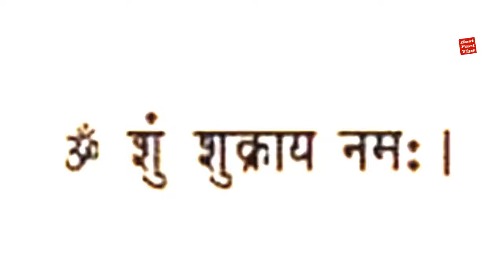शुक्र ग्रह को मजबूत करने के उपाय | shukra grah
Queries Solved:
1)shukra grah ke upay
2)शुक्र ग्रह मंत्र
3)शुक्र ग्रह को कैसे मजबूत करे
4)venus strong karne ke upay
5)shukra grah ko balwan karne ke upay
6)shukra grah ko kaise thik kare